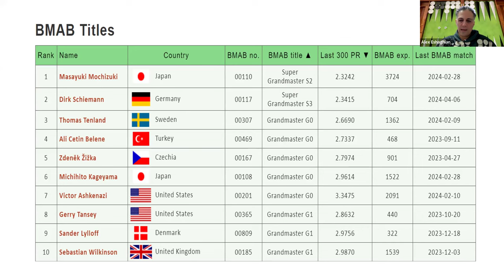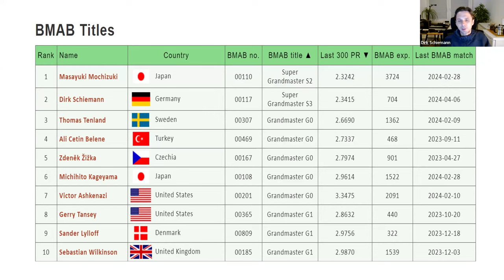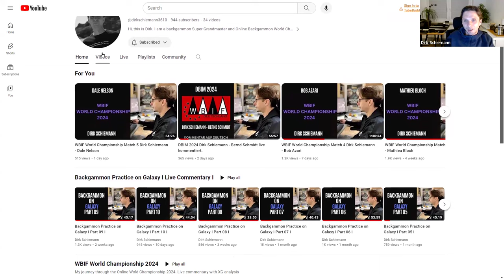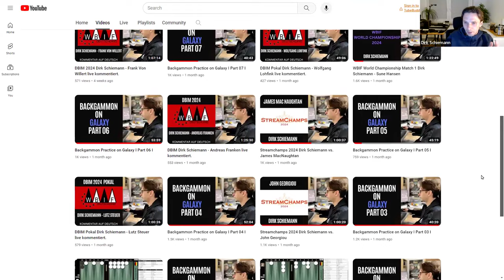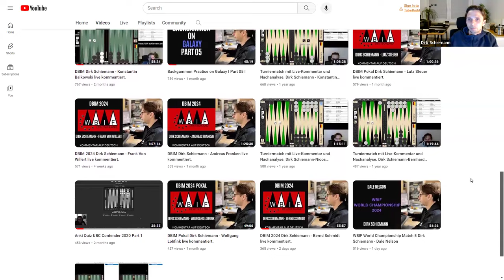Dirk Schiemann Backgammon Interview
This is a backgammon interview with backgammon Super Grandmaster Dirk Schiemann.

00:00 Introduction
01:25 Biography
03:00 Poker
09:40 Super Grandmaster title
14:45 Recommendations for improving
18:30 The Theory of Backgammon
26:34 Lessons
27:20 To Hit or Not to Hit
34:40 Position from book
38:49 Variant position from book
44:08 YouTube channel
49:48 Upcoming tournament schedule
52:30 Final comments
55:02 Conclusion